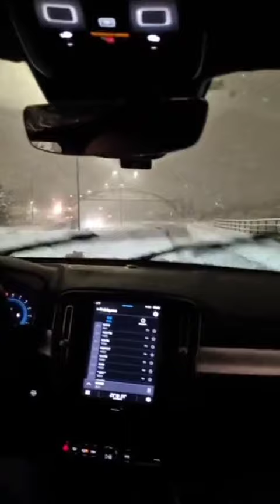Ο Αχιλλέας Μπέος κυνηγάει εκχιονιστικά στον Βόλο!